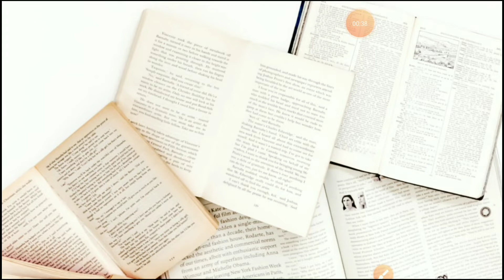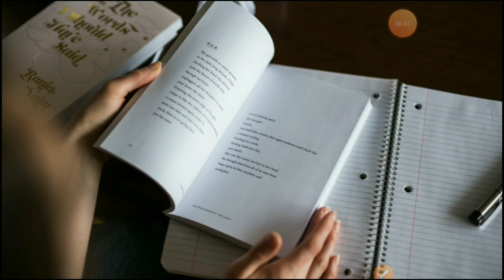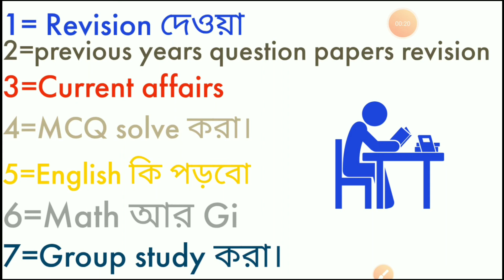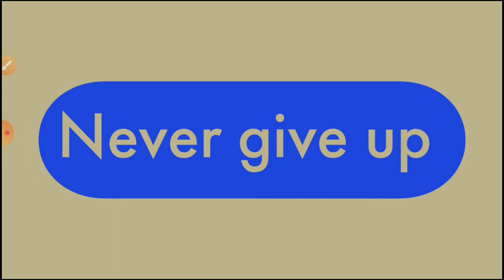Wbcs 2020 Prelims last 3 Months কি করে পড়লে পাস করবো।7 Most Important Point For Wbcs 2020 Prelims।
Target wbcs 2020 prelims.7 Most Important Point for wbcs 2020 prelims.how to study for wbcs 2020?
1=wbcs 2020preparation
2=strategy for wbcs prelims 2020.